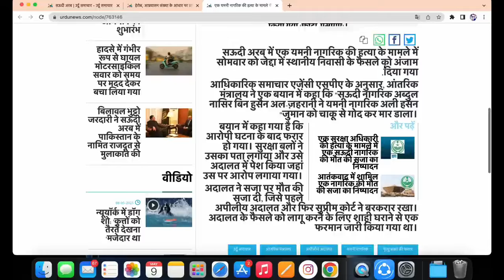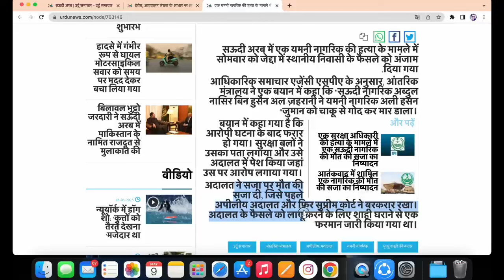सऊदी ने अजनबी को मार डाला😭राजा ने दिया गर्दन काटने की सजा |Saudi King Hard Rules|Jawaid Vlog